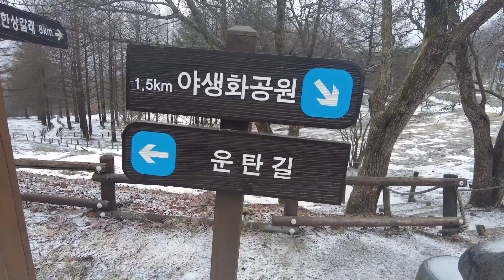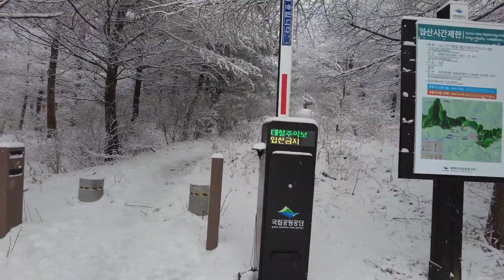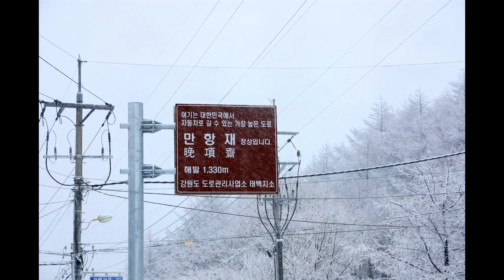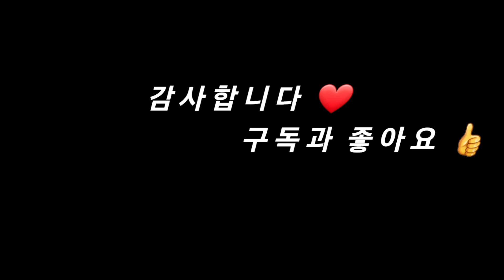생애 처음 동계백패킹과 대설특보 함백산 미친 설경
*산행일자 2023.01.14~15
*운탄고도 백패킹 1박 후 함백산 눈산행